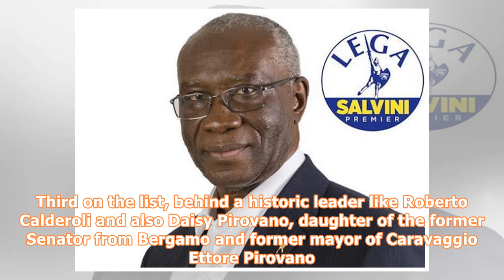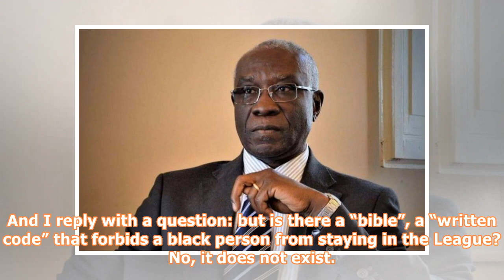JUST IN: Nigerian Man Elected As First Black Senator In Italy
MYNATION NEWS – Latest report as A Nigerian, Toni Iwobi has become the first coloured senator elected in Italy and will be the only black parliamentarian in the next legislature, according to Yahoo News. Iwobi from Nigeria is an IT Expert with a company that provides assistance on hardware and software for both private and public bodies. He has been living in Italy since the ’70s, long after leaving the shores of Nigeria. He was elected in the industrial city of Brescia in northern Italy. “Frien...